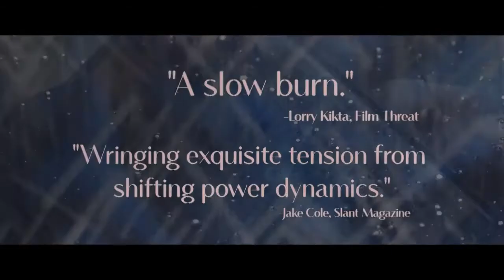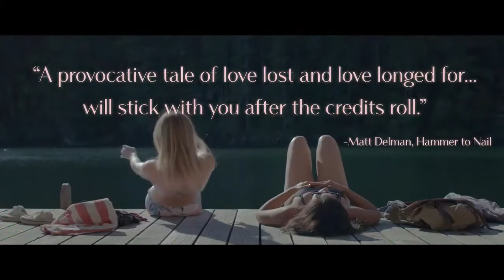CLEMENTINE | Trailer #1 | Sydney Sweeney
Check out the new trailer for Clementine

End credit photo by igorovsyannykov--6222956